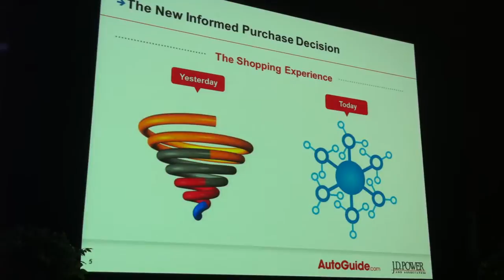JD Power AIR 2011 Automotive Buying Data